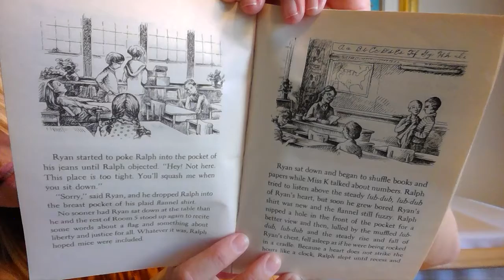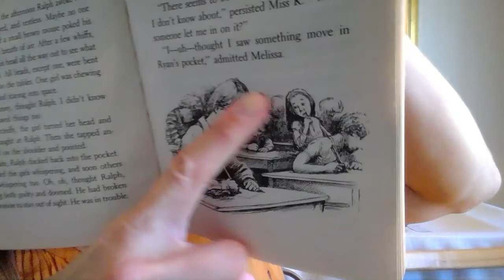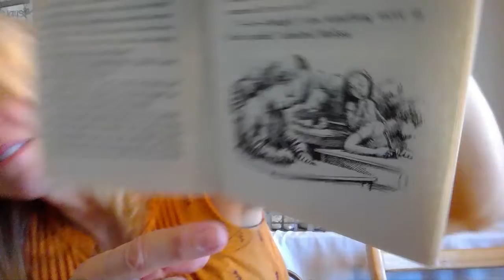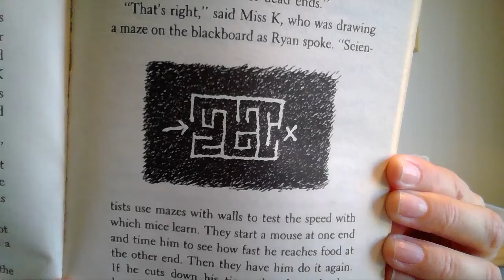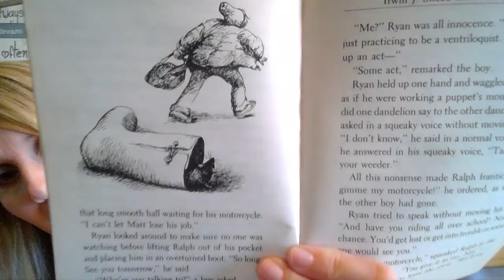Ralph S. Mouse by Beverly Cleary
5/27 Chapter 3: Irwin J. Sneed Elementary School
Happy Birthday, Ethan!!